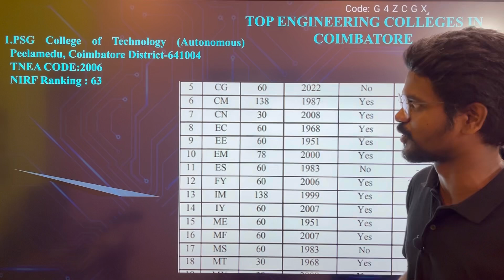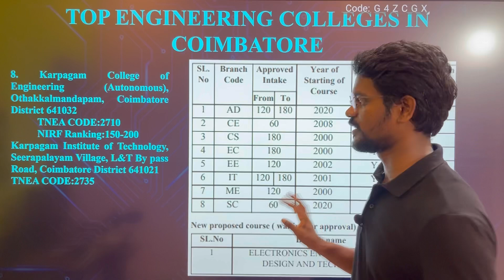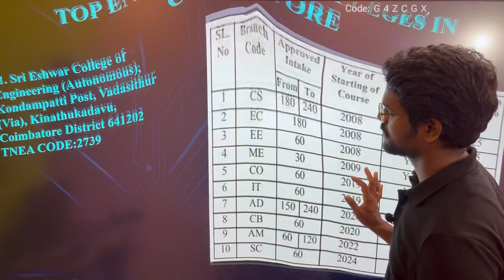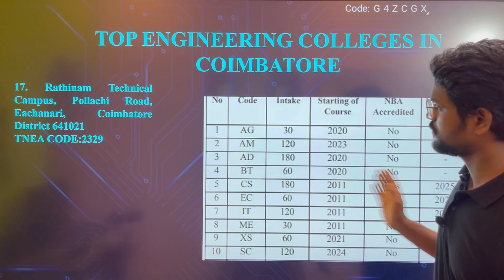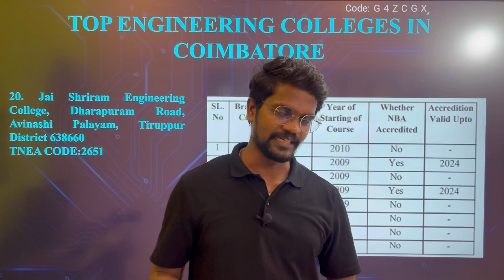Top Engineering College|Round 2|Coimbatore Region|TNEA 2024|Tamil|Muruga MP